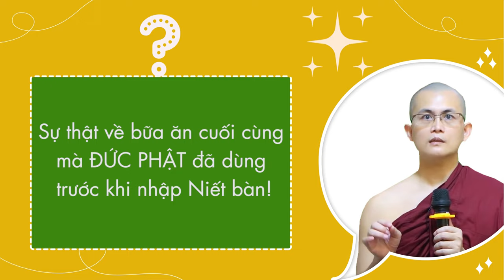Đức Phật đã ăn gì trước khi nhập Niết bàn? | Sư Thanh Minh | Chùa Phúc Minh